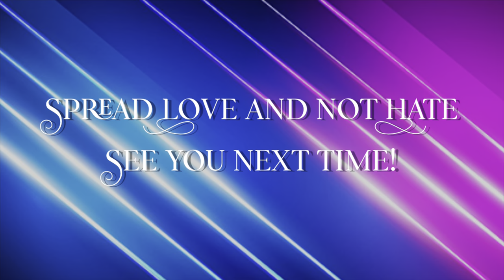New Ultrasound Pictures!!! [TheSkiFam] (Daily Vlogs #10)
Hey Ski Fam in this video we’re making homemade cinnamon rolls! Ya! Also got new Ultrasound Pics of baby girl!